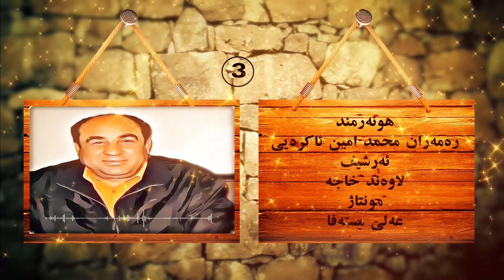(3) هونه‌رمند ره‌مه‌زان محمد امين ئاكره‌يى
ئه‌رشيف - لاوه‌ند خاجه‌